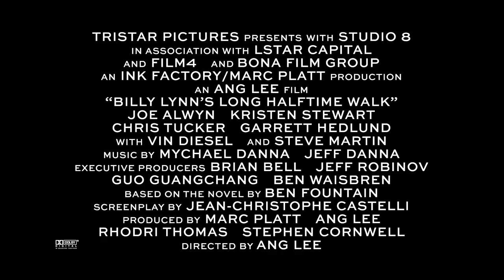BILLY LYNN'S LONG HALFTIME WALK Vignette - Visionary Director Ang Lee (Everywhere November 18)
See how visionary director Ang Lee brought this film to life

In NY/LA November 11, everywhere November 18.

Directed by:
Ang Lee

Cast:
Joe Alwyn
Kristen Stewart
Chris Tucker
Garrett Hedlund
with Vin Diesel
and Steve Martin